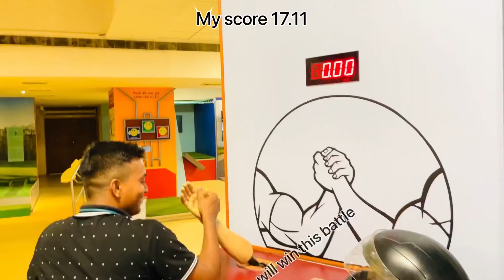Arm wrestling with robotics technique || check your arm strength